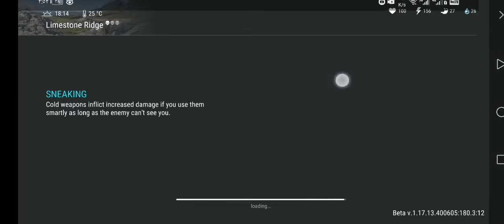لعبة Last Day on Earth: Survival‏ مع العاب ادم المصرى حرب الزومبى اخر يوم على الارض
last island of survival للمبتدئين معلومات شرح لعبة زيد الكيار كيف تجيب الجاز تانك في لعبة last day on earth هنا تجد اخر الاخبار عن لعبة Last Day on Earth لعبة للبقاء على قيد الحياة اخر تسريبات أسرع طريقة لتجميع الخشب و رفع المستوى 💪🏻✔️ () لعبة  Last Day On Earth كيف تفتح البرج+استكشاف المناطق الجديدة()  Last Day On Earth تنظيف البنكر A بالهارد مود 💪🏻💪🏻 ()  Last Day On Earth Survival create weapons and transport of different types or use what you have at hand: a bat or a road sign.

لاست دي العاب زومبي لاست اونلاين العاب بلاد ون العاب اندرويد ماين باتل حصري لعبة لاست داي تختيم ألعاب كرافت داي لاست داي اون ايرث لاست دي روليس سورفايفل ماين كرافت افضل لعبة زومبي سورفايفل زومبي last day on earth last day survival game sirvival raid update sector city in the crater the crater kiffir black of games base player westland survival season  غلتش لاست داي غلتش غلتش لاست داي احتراف الماينر glitch glitch ldoe gameplay بنكر الفى طابق  تنضيف شرح سيزون  بشكل كامل لعبة()  Last Day On Earth تنظيف البرج في Last Day On Earth وسر خطير لازم تعرفوا!! المولده✔ شرح مبسط لعبة Last day on Earth Survival  الحلقة_الأولي.